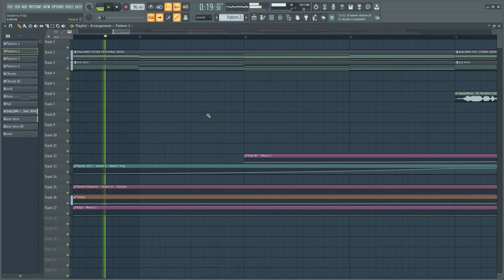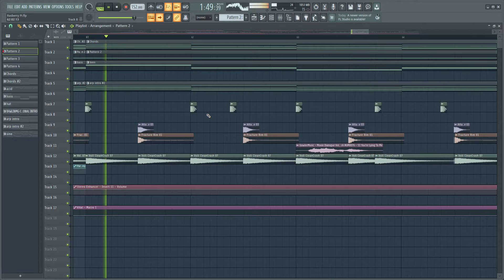Bro thinks he's flume 💀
Tbh I haven't actually listened to very much flume but ik he does this type of thing . More so inspired by eprom but he's less known so he doesn't get to go in the title rippp